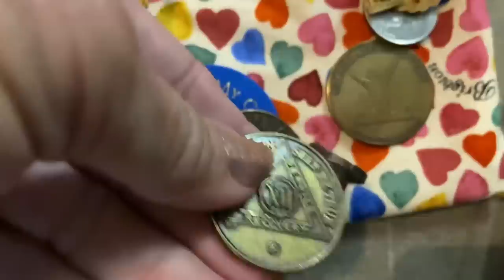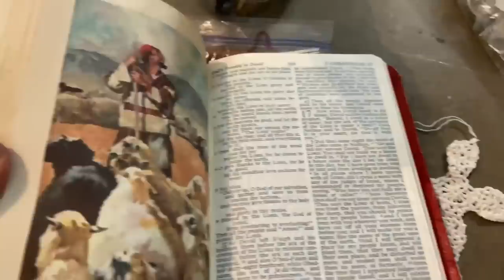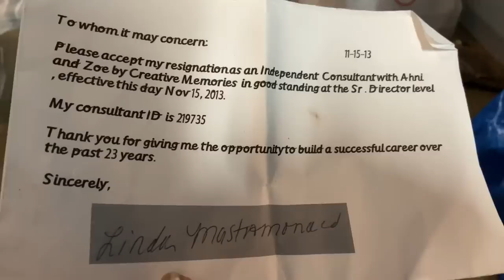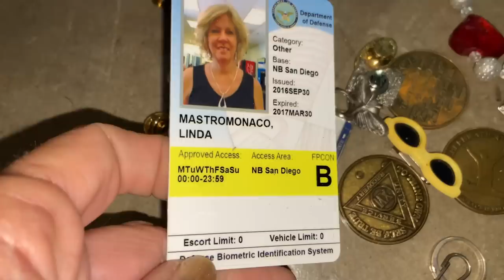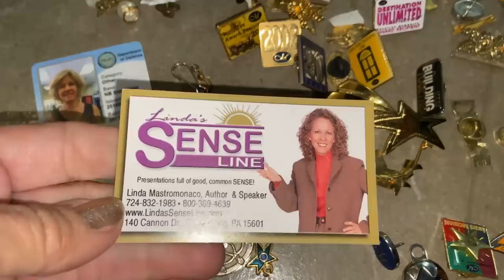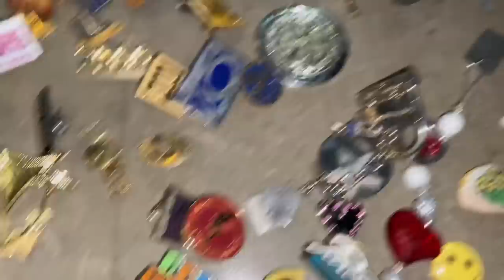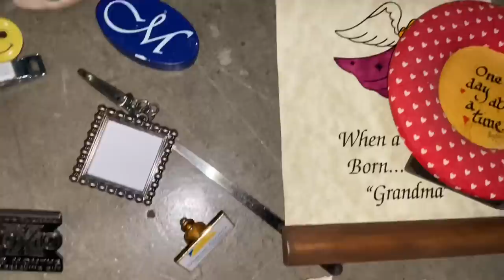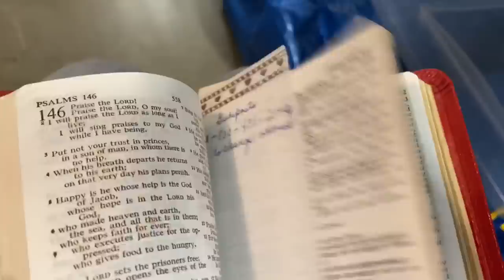Minimalism.. what’s in the keepsake box? Junk? Full time car/suv dweller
This is a 7 shows series.. minimalism or hoarder.. you decide.. great time to get at your own stuff now! I head to my 7 X 10 storage which is all I own for a seven day power elimination.. make sense of.. let go, give away, toss or keep.. books, clothing, household decorations, holiday decorations, and just stuff in general! Hope you’ll join me for all 7 and will help you with tips, insights and inspiration to ‘get at it as well!

30 messages in a deck comes with a display stand.. many different themed collections to choose from